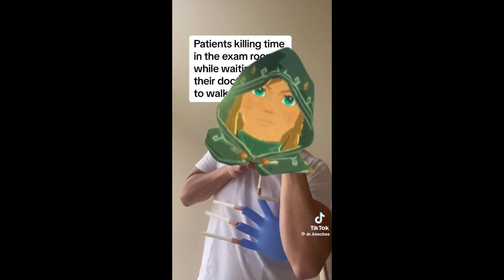Sidon and Link as Tiktoks that made me wheeze laugh